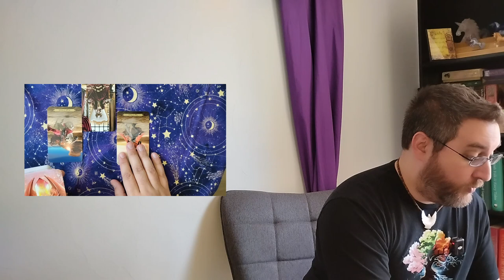What am I afraid of? 1001 Tarot Spreads Day 38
We are back with another four card reading. This spread is for identifying fears and learning how to overcome them. I use the Wizards Tarot to divine the answer here on day 38 of our 1001 Tarot Spreads.